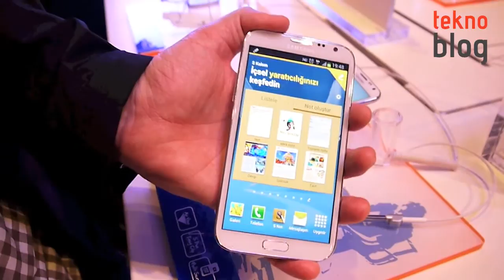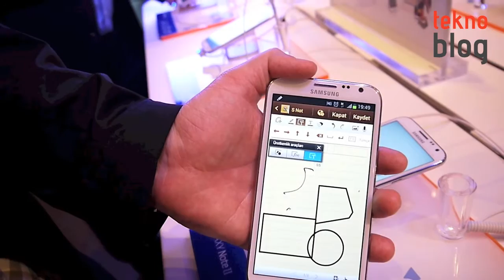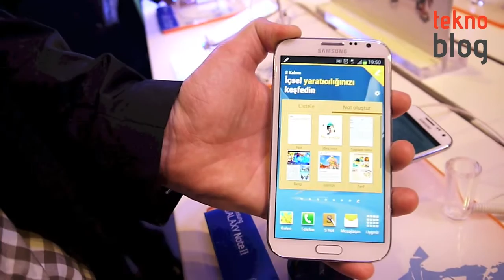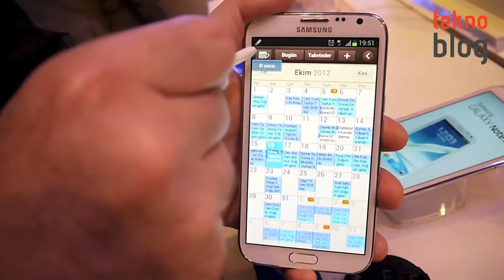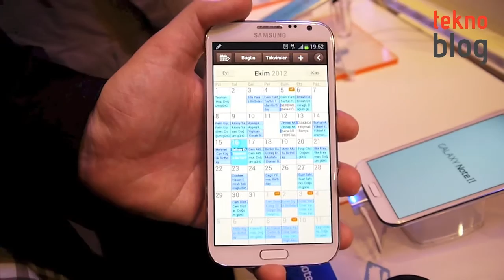Samsung Galaxy Note II Ön İnceleme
Samsung Galaxy Note II Türkiye lansmanı gerçekleştirildi, biz de bu lansmanda Samsung'un bu yeni akıllı telefon-tablet melez cihazını ön incelemeden geçirme fırsatı bulduk. İzlenimlerimiz videoda.